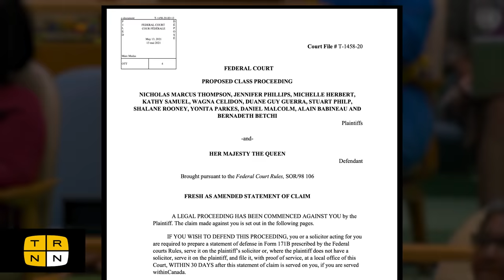Yes—Canada has anti-Black racism, too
To the uninitiated, Canada may have a reputation for friendly and folksy charm. For Black and Indigenous peoples of the 'Great White North,' this veneer belies a white supremacy as vicious as anywhere else. Since 2020, Black Class Action Secretariat has fought to take the federal government to task for rampant and systemic discrimination. The class action lawsuit seeks damages of $2.5 billion. Nicholas Marcus Thompson joins The Real News for a far-ranging discussion on the long history of anti-Black racism in Canada, as well as the efforts of Black Class Action to affect change through organization.

Nicholas Marcus Thompson is a Trinidadian-Canadian social justice advocate and union leader.